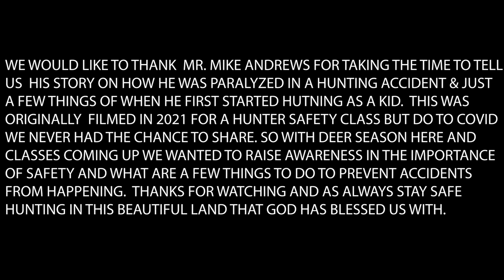HOW TO be SAFE in the WOODS / MIKE ANDREWS STORY on how he was PARALYZED in a hunting ACCIDENT /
We took a moment with Mike Andrews of Lobelville, TN to talk about safety and what you can do to prevent accidents and what to do in the event you were in one. We want to say a big thank you to Mike for sharing with us and we hope everyone can take a little bit from this and apply to their hunting. As always be safe and enjoy what God has given us.